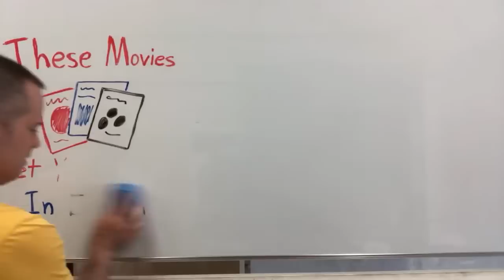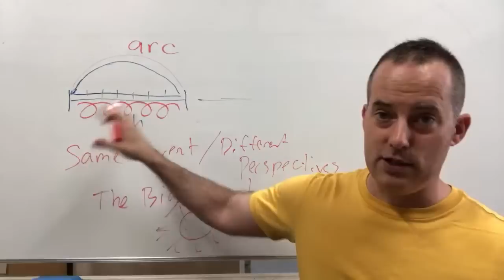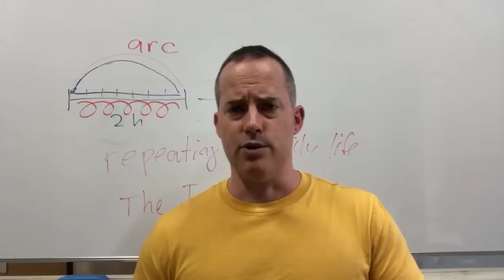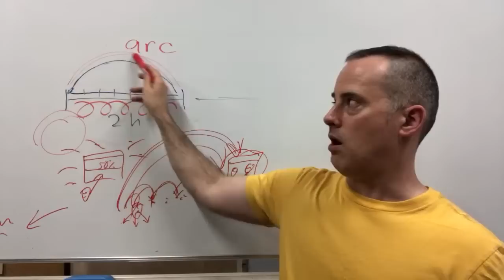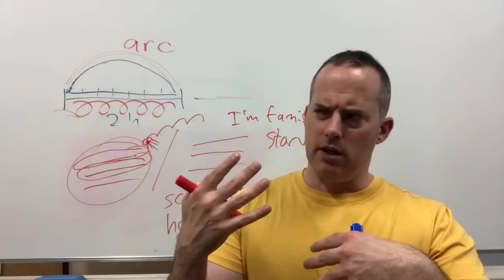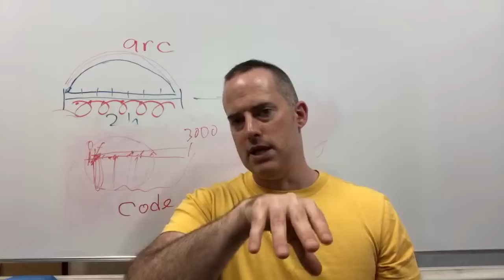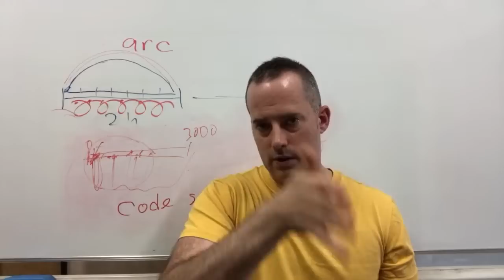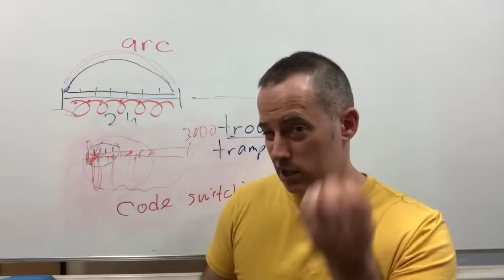These Movies Get You Fluent In English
This video reveals the kinds of movies that can improve your fluency most easily. Most English learners are worried about learning MORE words. But the problem is that a large vocabulary is useless if you can't use it fluently.

To have a fluent vocabulary, you must know words VERY well, the same way natives do. Naturally varied review helps you do this, by letting you review vocabulary in different ways until you become fluent in it.

So rather than watching movies that take longer to build fluency, you should watch English movies that give you lots of review all in the same movie. Then, you build fluency automatically. :)

Here are 10 examples:

Edge of Tomorrow (2014)
50 First Dates (2004)
The Big Short (2015)
12 Angry Men (1957)
The Usual Suspects (1995)